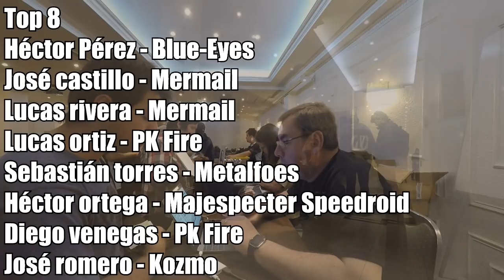Vlog - "Regional TDIL de Guildreams Chile 2016" (Latin YGO)